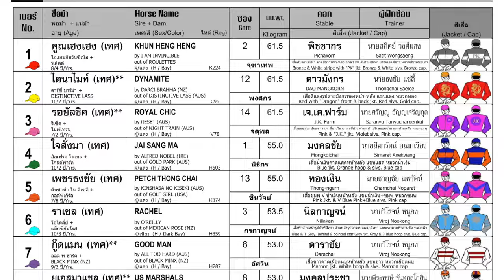KHUN HENG HENG wins! - 21/01/2024 - Race 6 - International Thoroughbred Division 1